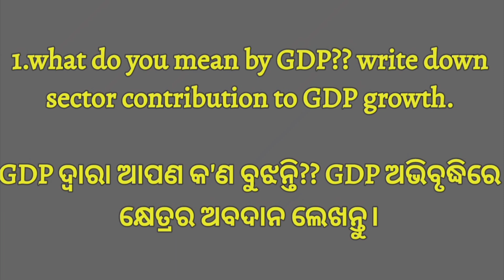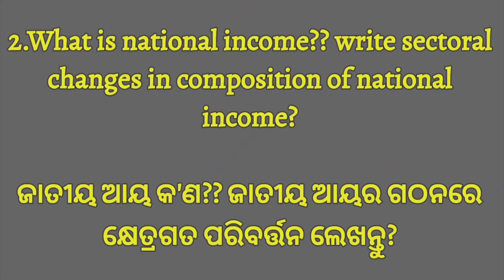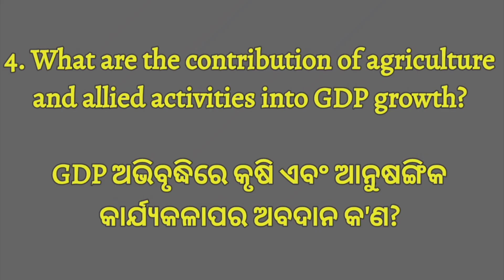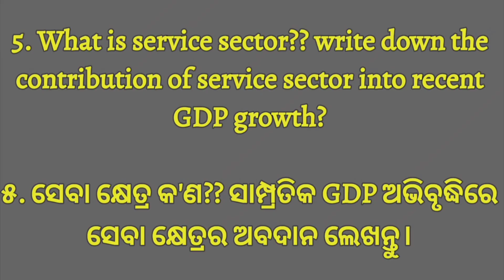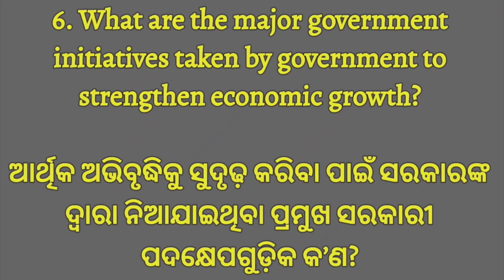MDC || GDP growth and sectoral composition||Expected Long Questions